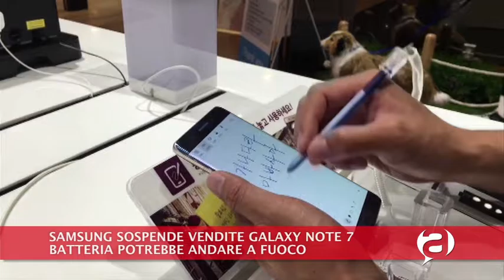Videogiornale Tecnologico - 17 Ottobre 2016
Nel VideogiornaleTecnologico di oggi: Samsung sospende le vendite del Galaxy Note 7; un italiano su 4 fa acquisti tramite smartphone; dinosauri che prendono vita al Museo di Berlino. Buona visione!